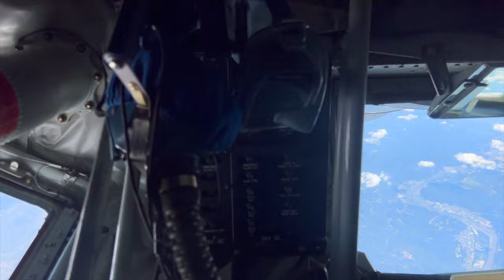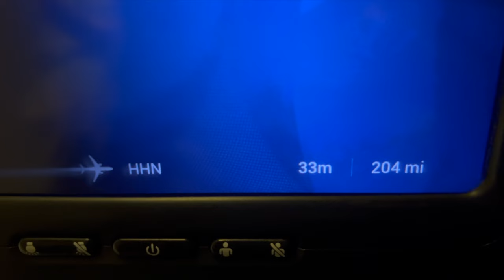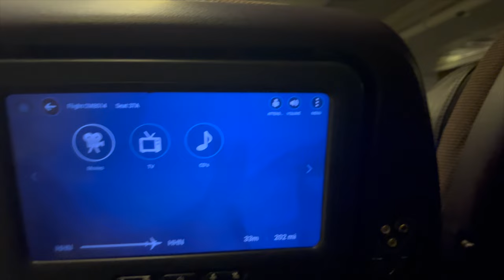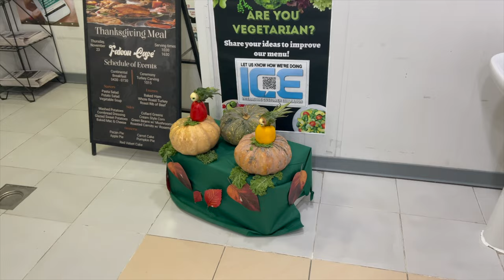US Air Force Security Forces Deployment 🌏